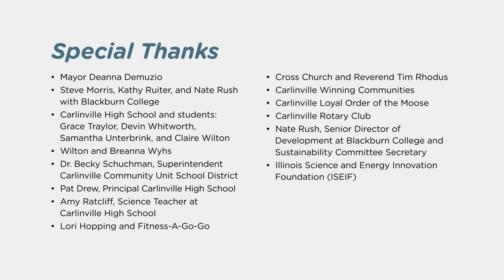Elevate Energy Education Challenge in Carlinville, Illinois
As the result of a grant from the Illinois Science and Energy Innovation Foundation, Elevate Energy was able to educate the Carlinville community on energy efficiency and distribute grant funds.

About Elevate:
We design and implement programs that reduce costs, protect people and the environment, and ensure the benefits of clean and efficient energy use reach those who need them most.

Elevate seeks to create a world in which everyone has clean and affordable heat, power, and water in their homes and communities — no matter who they are or where they live. Making the benefits and services of the clean energy economy accessible to everyone is how we fight climate change while supporting equity.